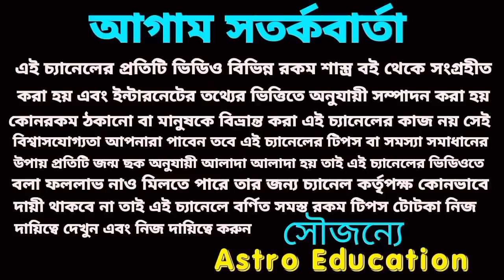এই 7 রাশিকে লাগে টাকা দেবে গৌরী সেন!